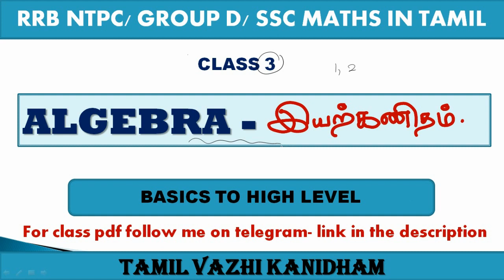ALGEBRA - இயற்கணிதம்/ part 3/ RRB NTPC/GROUP D/SSC MATHS IN TAMIL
RRB NTPC/Group D/SSC Maths in Tamil
CLASS:3
ALGEBRA- PART 2-RRB NTPC/GROUP D/SSC MATHS IN TAMIL

ALGEBRA FULL THEORY & COMPLETE DETAILS IN TAMIL
in this video we see about
ALGEBRIC IDENTITIES